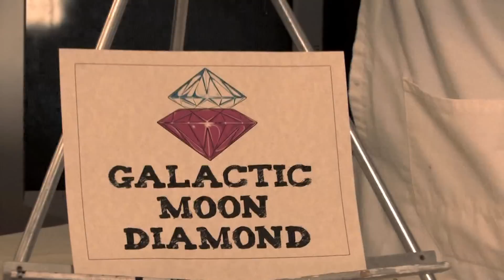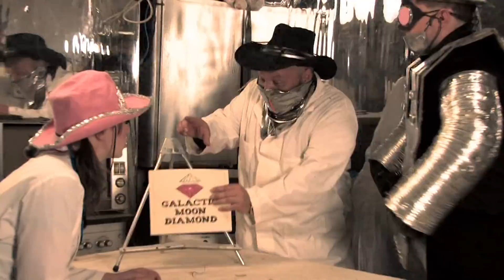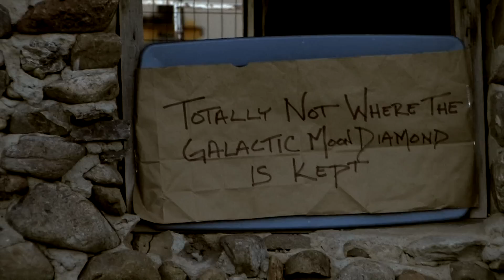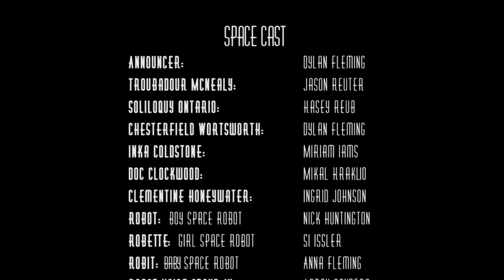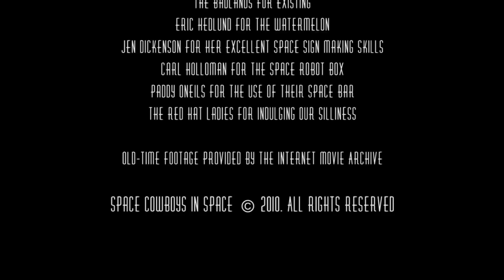Space Cowboys in Space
By Bonny and Dylan Fleming